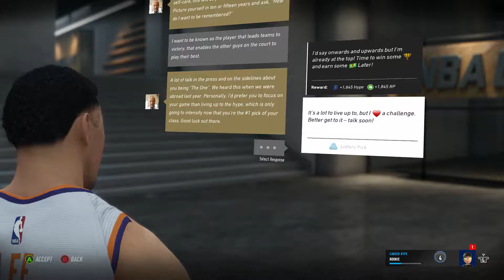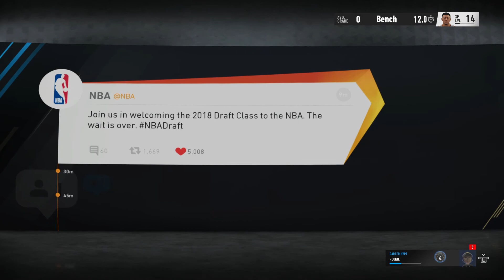NBA Live 19 "The One" #2 - The NBA Draft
Here's part 2 of my playthrough of the "The One". Originally recorded back in 9-7-18. Like in NBA Live 18, definitely wanted to be traded to my favorite team, the Sacramento Kings.

This time I'm using a male "Backcourt Defender" with the John Wall "The Wizard" Icon.

Played on the Xbox One.